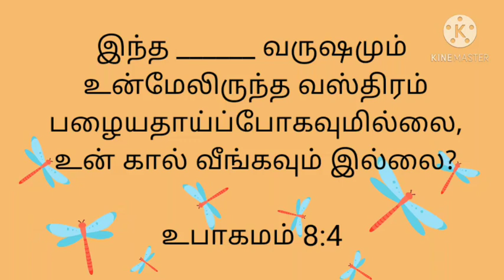Today's question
BIBLE QUIZ
TAMIL MESSAGES

ஆதியாகமம்
 பிரசங்கி

யாத்திராகமம்
 உன்னதப்பாட்டு

லேவியராகமம்
 ஏசாயா

எண்ணாகமம்
 எரேமியா

உபாகமம்
 புலம்பல்

யோசுவா
 எசேக்கியேல்

நியாயாதிபதிகள்
 தானியேல்

ரூத்
 ஓசியா

1 சாமுவேல்
 யோவேல்

2சாமுவேல்
 ஆமோஸ்

 1இராஜாக்கள்
 ஒபதியா

2 இராஜாக்கள்
 யோனா

1 நாளாகமம்
 மீகா

2 நாளாகமம்
 நாகூம்

எஸ்றா
 ஆபகூக்

நெகேமியா
 செப்பனியா

எஸ்தர்
 ஆகாய்

யோபு
 சகரியா

சங்கீதம்
மல்கியா

நீதிமொழிகள்

மத்தேயு
 1 தீமோத்தேயு
மாற்கு
 2 தீமோத்தேயு

லூக்கா தீத்து
யோவான் பிலேமோன்

அப்போஸ்தலருடைய
  நடபடிகள்
 எபிரெயர்

  யாக்கோப
ரோமர்
 1 பேதுரு
1 கொரிந்தியர் 2 பேதுரு

2 கொரிந்தியர்
 1 யோவான்

கலாத்தியர்
 2 யோவான்

எபேசியர்
 3 யோவான்

பிலிப்பியர் யூதா

கொலோசெயர்
 வெளிப்படுத்தின
  விசேஷம்

1 தெசலோனிக்கேயர்

2 தெசலோனிக்கேயர்

Bro. Arunan
Post Box No. 902
Sathuvachari
Vellore 632 009.
India